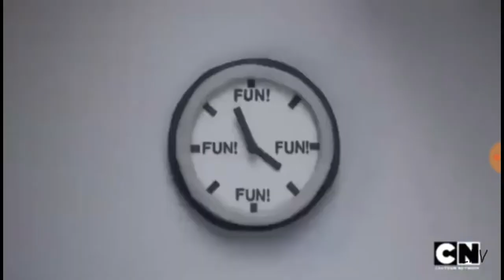"The Software Will Never Crash" - The Fun Will Never End but its glitching